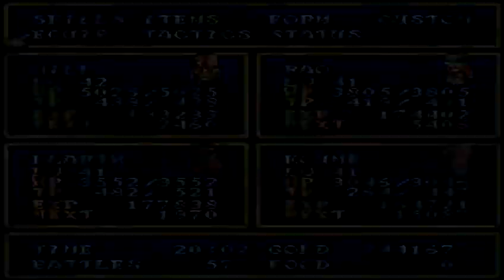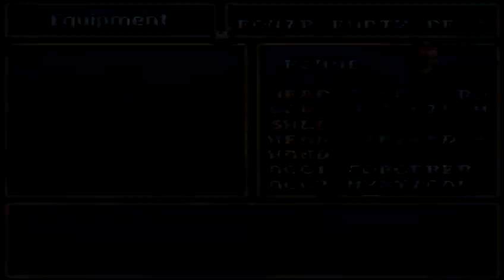Tales of Phantasia - PART 47 - TROLL DUNGEON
This dungeon was specifically engineered JUST to confuse the player. It's not hard - it's constructed so that you'll get anything on the first try. How annoying!